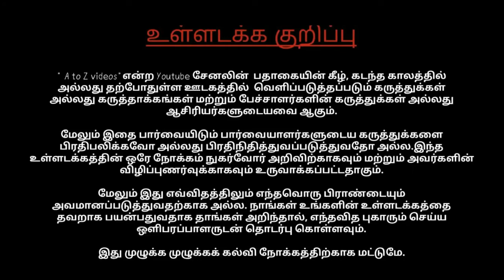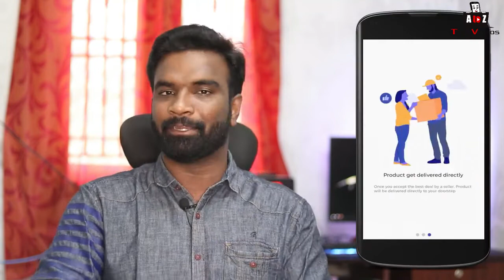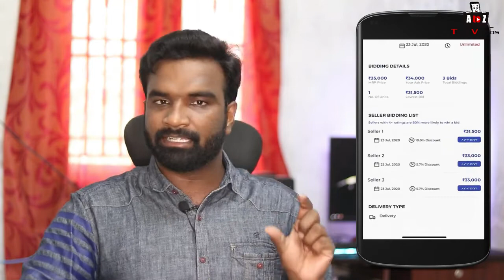Amazon, Flipkart யை விட விலை கம்மியா பொருள் வாங்கலாம் Very Fast Delivery Shopping a to z tech